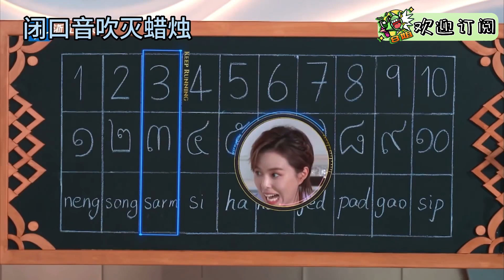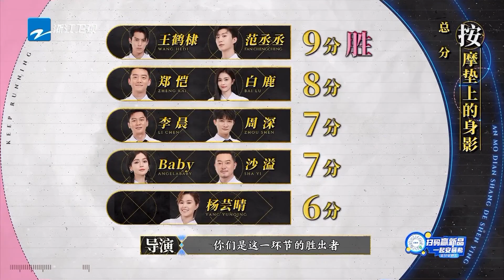奔跑吧 生态篇开录啦！周深 录制顺利！回顾一下上一季周深的几个名场面吧